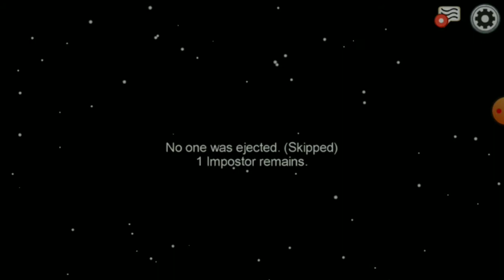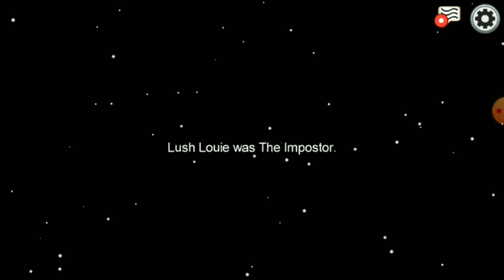ARE WE ANY GOOD? - THE LVDG MAFIA PLAY AMONG US #1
First time me and the boys play among us